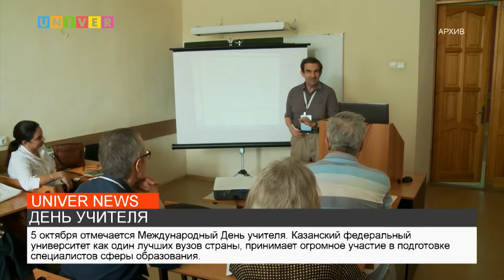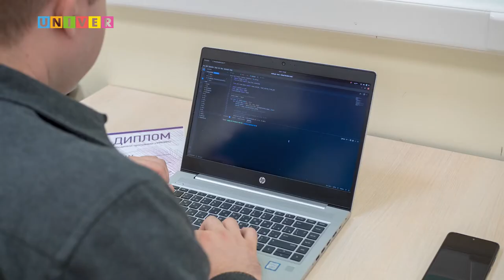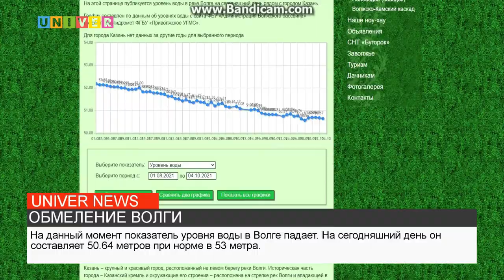Новости КФУ от 04.10.2021